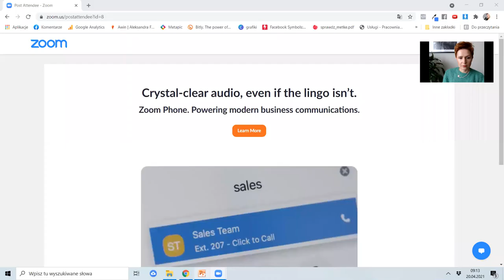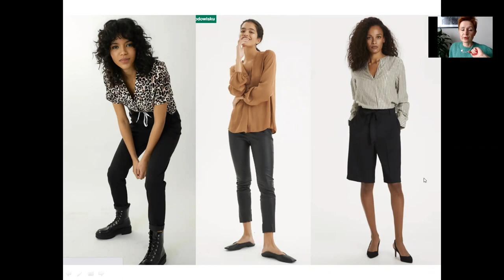Ciemne typy urody wiosną i latem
ZAPIS TRANSMISJI NA ŻYWO Z FACEBOOKA

Zapraszam na retransmisję! Z nagrania dowiesz się:
💟 jakie typy urody są ciemne
💟 jakich zasad powinny się trzymać, aby wiosną i latem rozjaśniać i ożywiać swoje zestawienia

Zapraszam też na ❤️ Dziś, czyli we wtorek możesz zapisać się na listę piorytetową, a jutro ruszamy z kampanią promocyjną programu online JAK ŁĄCZYĆ KOLORY.
Dziś więc zalążek tej wiedzy, a od jutra możesz zgłębiać ją dogłębnie. Zapraszam!